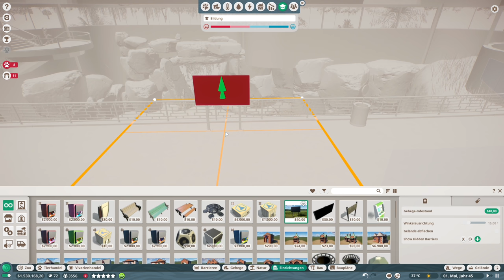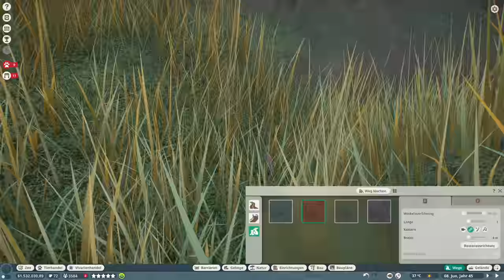PLANET ZOO BETA MANDRILL WAHN 4K Planet Zoo Deutsch German Gameplay #32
PlanetZoo von Frontier ist in die Beta gestartet & im 4K UHD Video verbessere ich das Wohlbefinden in meinem Zoo für den Mandrill, den westafrikanischen Löwen & den Tiger in Planet Zoo. Als Betreiber eines Zoos muss ich dafür sorgen das sich alle Tiere wohl fühlen damit die Besucher Spaß haben. Vorbesteller erhalten Zugang zur Beta. Mein Epic Creator Code: Spielbaer